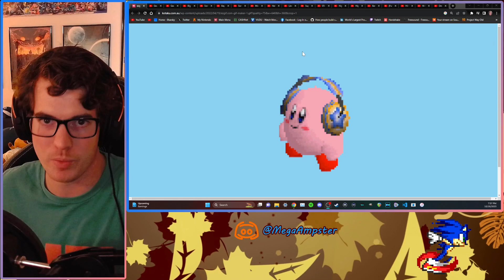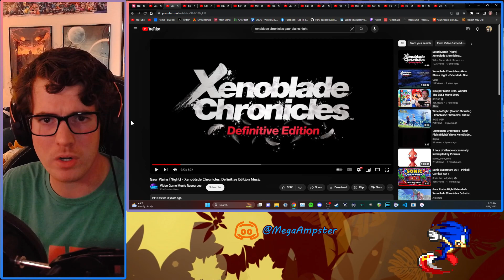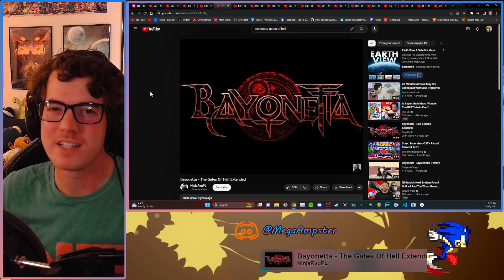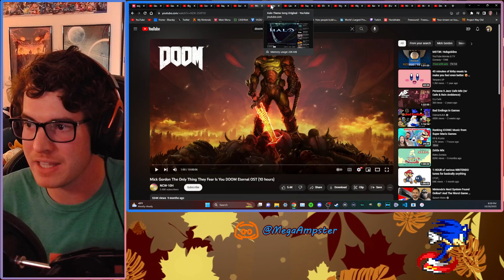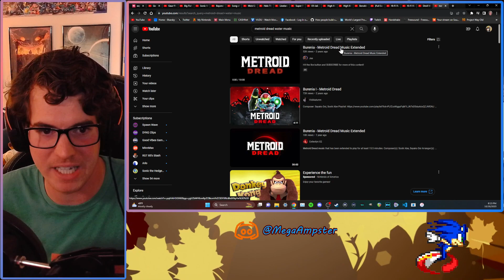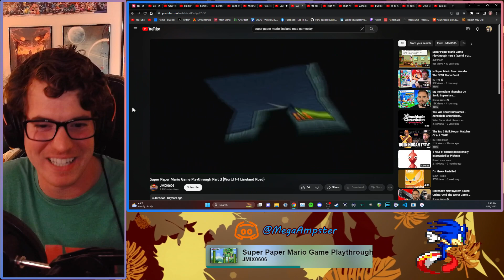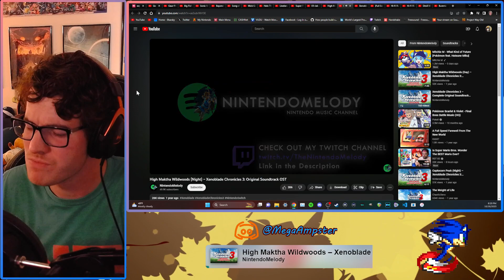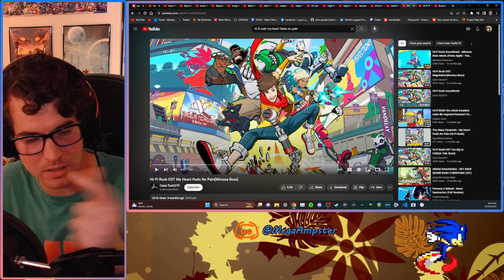Video Game Music Can Be SO Immersive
videogamemusic videogames metroid xenobladechronicles megaampster LET'S VIBEEEEE TO SOME TUNESSSS!!! Well, honestly, some of these are more in-your-face, blood-pumping songs, but those can still add to a game's immersion! I was just sick of not hearing people talk about video game music in this fashion enough, let me know your thoughts and your favorite immersive video game tracks in the comments below! Animated backgrounds courtesy of videezy.com.